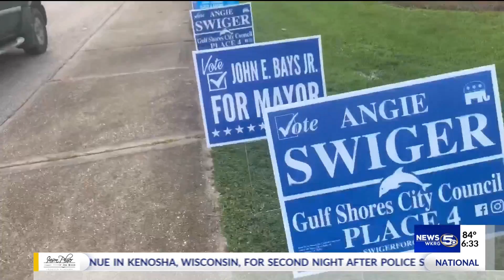South baldwin city council races